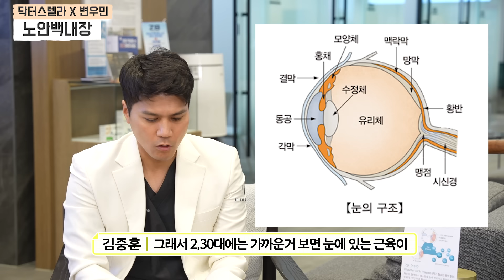변우민님이 직접 묻는 현대인의 눈건강 관리법(feat.안구건조증) | 강남아이디안과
안녕하세요,
강남아이디안과 김중훈 원장입니다.

변우민님을 모시고 진행하는 두번째 영상인데요.

이번 시간에는 변우민님께서
평소 궁금해하시던 눈건강과 관련된
질문을 받아보는 시간을 가졌습니다.

비문증, 노안백내장수술, 정기검진 등
많은 부분을 얘기해주셨는데
조명과 밀접한 관련이 있는 배우시다보니
안구건조증에 대해 특히 관심가지셨는데요

오늘 영상에서는
변우민님과의 Q&A를 통해
현대인의 눈건강 관리법에 대해

00:00 Intro
00:57 안구건조증
02:09 비문증
02:45 노안백내장수술
04:14 안과 정기검진
05:50 Close

✔ 강남아이디안과 상담 및 문의
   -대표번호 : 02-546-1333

✔ 강남아이디안과 진료시간
   -월화목 10:00 - 18:30
   -금요일 10:00 - 19:30
   -토요일 10:00 - 15:00
   -수요일, 일요일, 공휴일 휴진